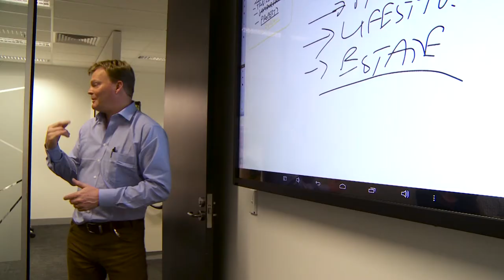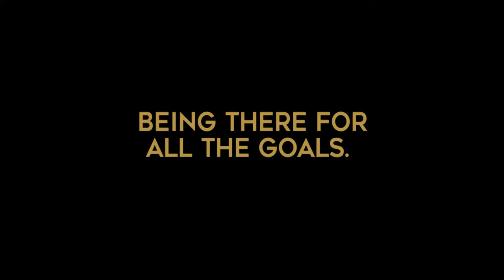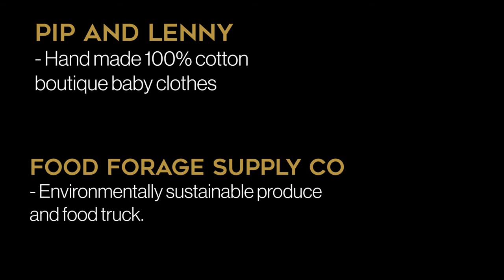Justin and Bec Westhoff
Justin and Bec are long-term clients of David Nelson. They have both started new businesses and set up a financially stable life for their loving family.